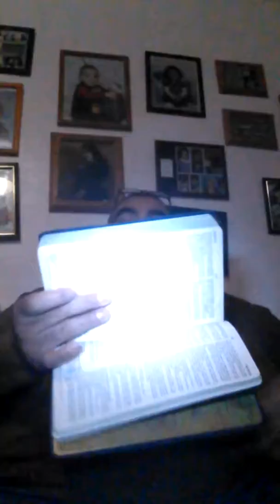Reading scripture- James